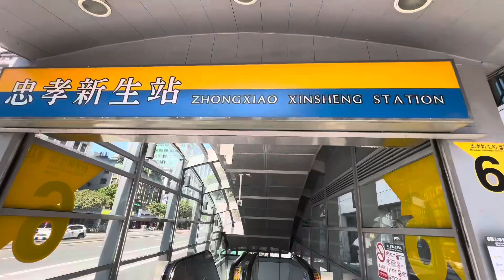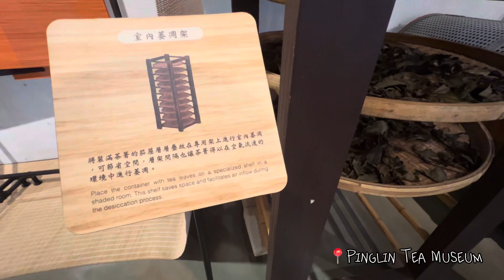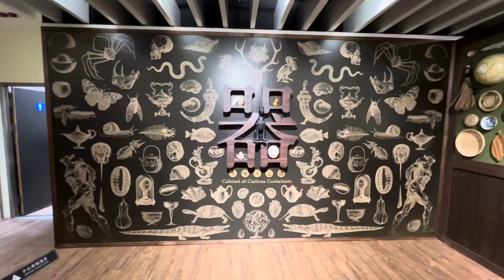Travel with Van In Taiwan | Episode 4: Chiang Kai Shek Memorial Hall & Shiding Tea Township